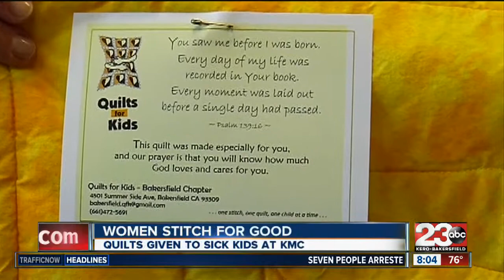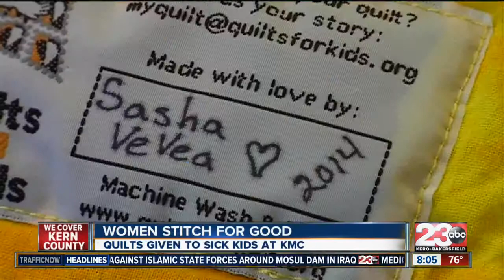Quilts for Kids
Women make quilts for children in hospitals and shelters.